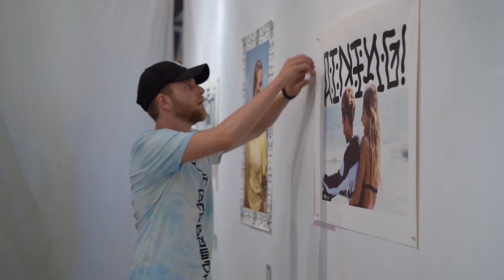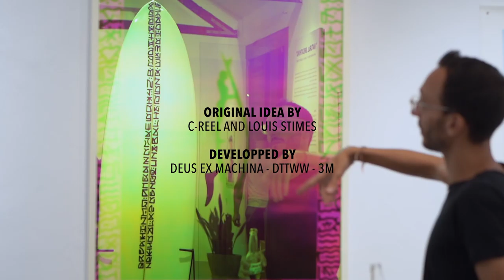C-reel x Louis Stimes x Deus Temple - "Natural Breathing" Exhibition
C-Reel + Louis Stimes first exhibition at the Deus Gallery. Our long time friends will be ripping the veil off of their latest works in this collaborative show ‘NATURAL BREATHING' They are filling the Deus Gallery to overflowing with beautiful art pieces that chart Deus own course here in Bali. It's interesting to see an outsiders view of what we're doing and how it's going.

When the photographer C-Reel first arrived in Bali in 2016, he was already well aware of the brand and its influence, but more exciting to him was that he knew that one of their flagship stores, The Deus Temple of Enthusiasm, was also located there.

Fully identifying himself with the lifestyle and direction of the Deus brand, C-Reel decided, for the sheer pleasure of it, to attend the various Deus competitions of surf and motorbikes to immortalize them. “Natural Breathing” is the culmination of three years of Deus events in Bali. This retrospective of C-Reel’s documentation of Deus is also the introduction of the hand of Louis Stimes who has added his typography and stories to each of the photos. Making each more unique and authentic, customizing them to both honor and align with the street DNA of the brand.

For this exhibition, they have used the Dichroic Technology developed by the 3M brand, to produce a unique visual experience.

Directed by :  Claudia Peretti & Julien Bonardi
C-REEL X LOUIS STIMES
Exhibition "Natural Breathing" at Deus Ex Machina, Canggu
Summer 2019